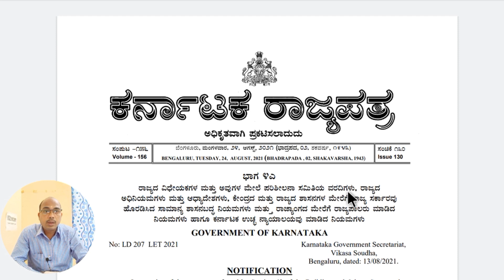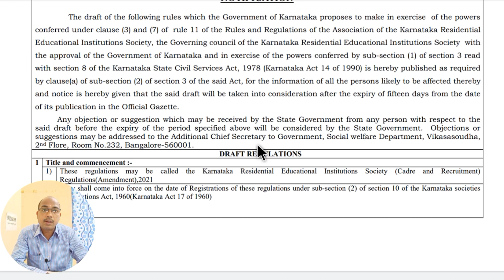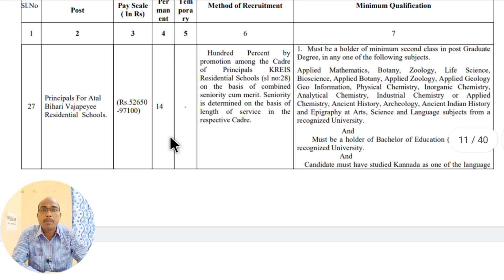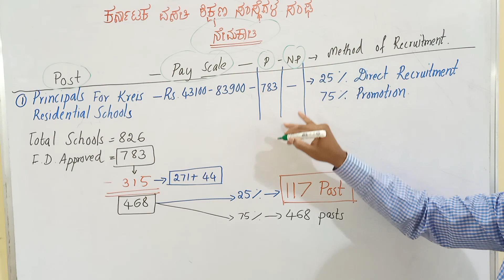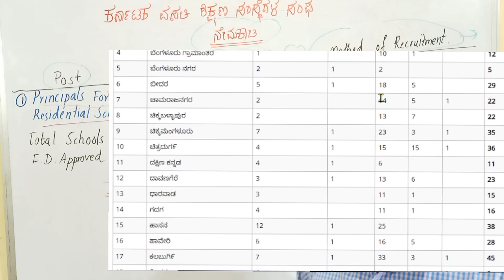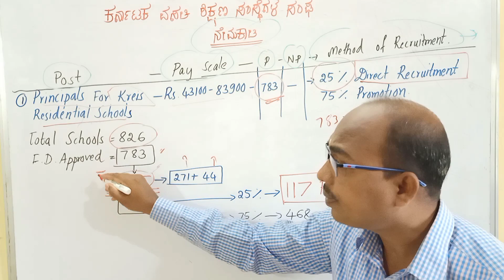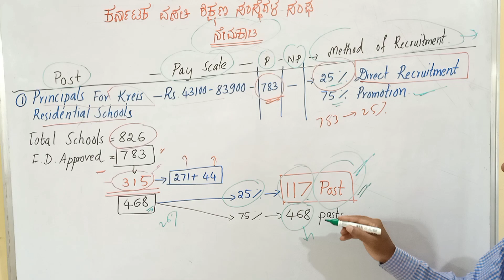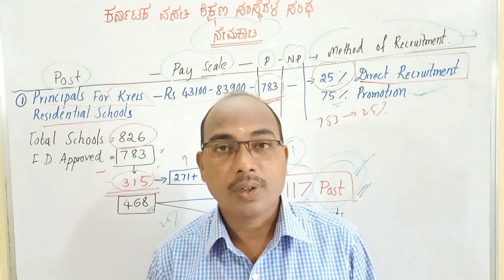KREIS Morarji Schools Recruitment 2021-22 | ಮೊರಾರ್ಜಿ ಶಿಕ್ಷಕರ ನೇಮಕಾತಿಯ ಸಂಪೂರ್ಣ ಮಾಹಿತಿ 06-09-2021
I explained KREIS Morarji Schools Recruitment 2021-22 | ಮೊರಾರ್ಜಿ ಶಿಕ್ಷಕರ ನೇಮಕಾತಿಯ ಸಂಪೂರ್ಣ ಮಾಹಿತಿ 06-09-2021 |through Kannada | Syllables | in a very simple way and with lots of pictures ( KREIS Morarji Schools Recruitment 2021-22 | ಮೊರಾರ್ಜಿ ಶಿಕ್ಷಕರ ನೇಮಕಾತಿಯ ಸಂಪೂರ್ಣ ಮಾಹಿತಿ 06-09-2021 | ). I have used a new method for you to understand ( KREIS Morarji Schools Recruitment 2021-22 | ಮೊರಾರ್ಜಿ ಶಿಕ್ಷಕರ ನೇಮಕಾತಿಯ ಸಂಪೂರ್ಣ ಮಾಹಿತಿ 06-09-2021 | ). If you watch this video in its entirety without giving up, you will understand it very easily and you will say, "KREIS Morarji Schools Recruitment 2021-22 | ಮೊರಾರ್ಜಿ ಶಿಕ್ಷಕರ ನೇಮಕಾತಿಯ ಸಂಪೂರ್ಣ ಮಾಹಿತಿ 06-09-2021 | ".

Your
Raju